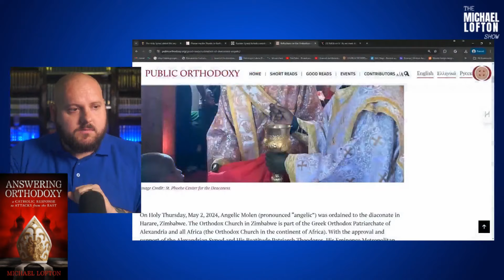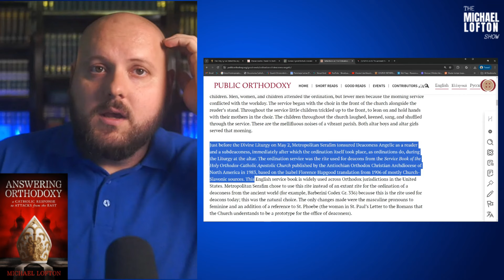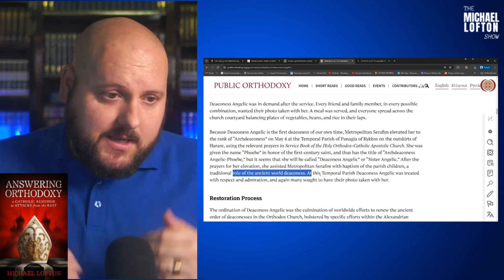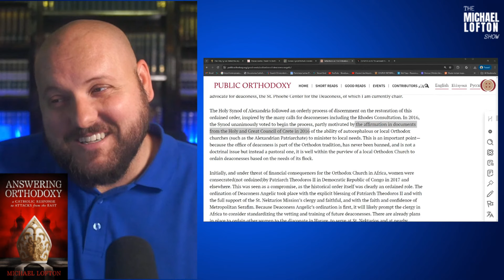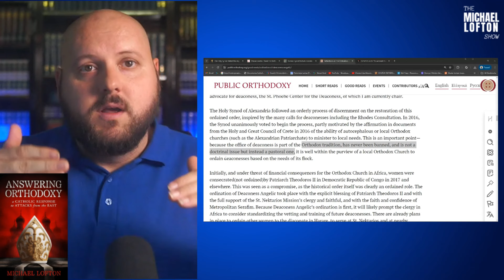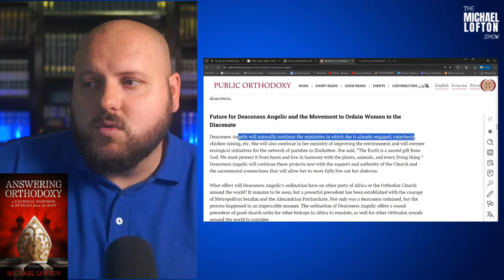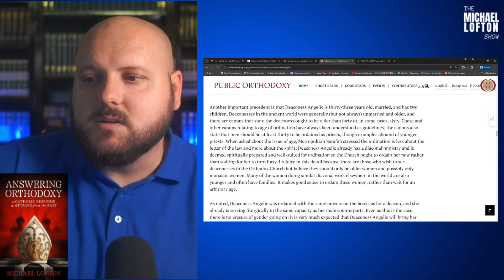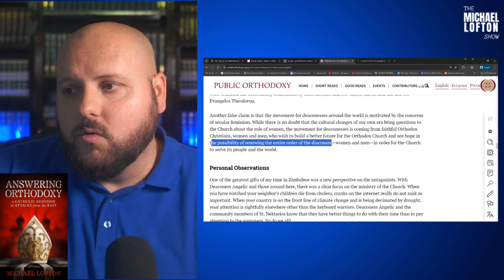Eastern Orthodoxy's Female Deacons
Michael Lofton examines the nature of Deaconess Angelic's ordination in Eastern Orthodoxy and concludes the Orthodox believe it is a sacramental ordination. He then draws out various implications this might have for Eastern Orthodoxy and Catholicism.